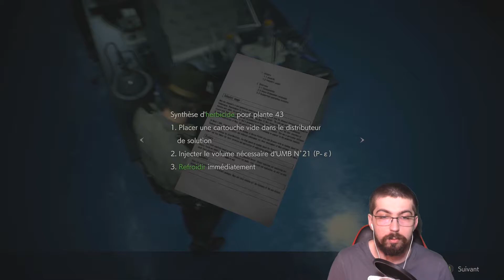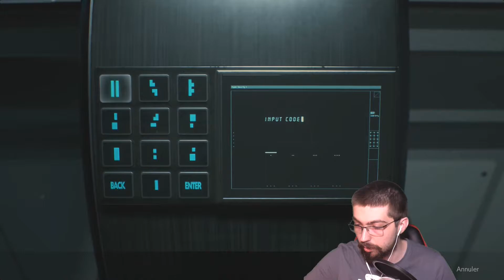GKfsss Resident Evil 2: Remake Ep 7 "ZOMBIEPLANTE !!!"